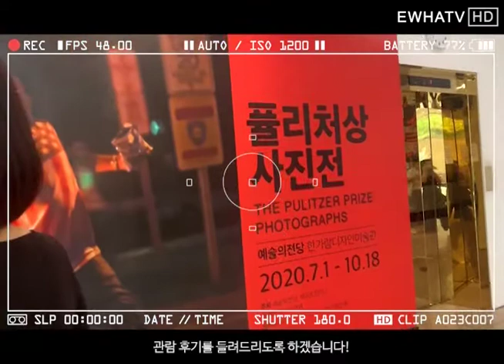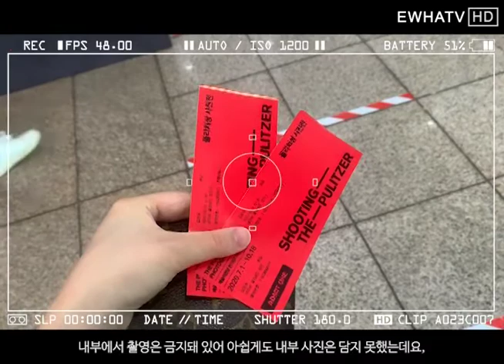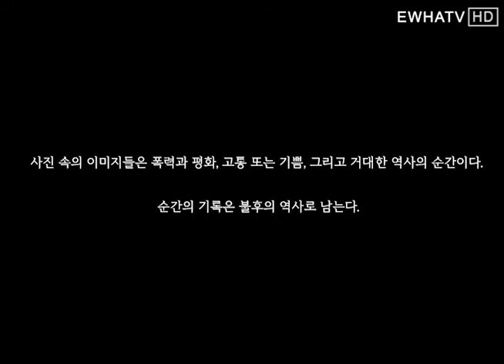[이화티비_육감] 언론학도의 퓰리처상 사진전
안녕하세요 이화여대 커뮤니케이션 미디어학부 19학번 황서량입니다. 오늘은 제가 한가람미술관에서 열리는 퓰리처상 사진전에 가보았는데요. “기자들의 노벨상”이라 불리는 퓰리처상에 대한 소개와 함께 관람 후기를 들려드리도록 하겠습니다!

내부 촬영이 금지돼 미술관 외부 스케치 위주로 담은 점 양해 부탁드립니다^^ 전시 소개와 함께 퓰리처상에 대한 기본적인 정보들을 담았습니다. 예시 작품들도 살펴보신 후 역사와 미래에 대해 생각해보는 시간을 가지셨으면 합니다!